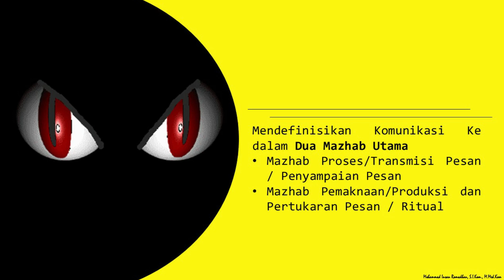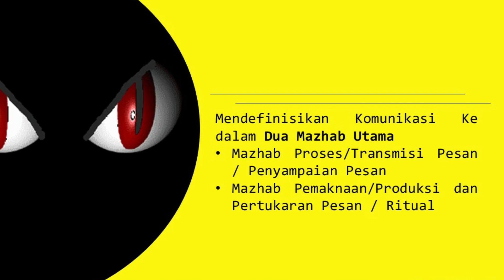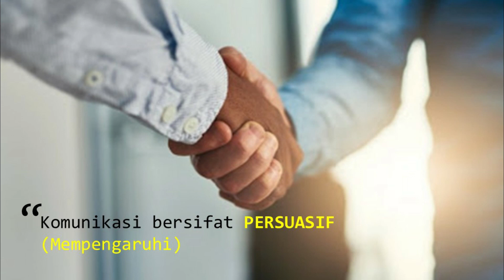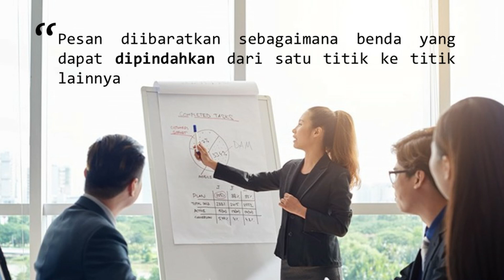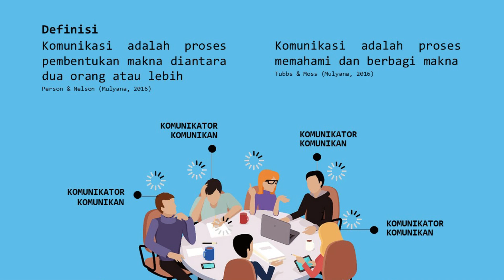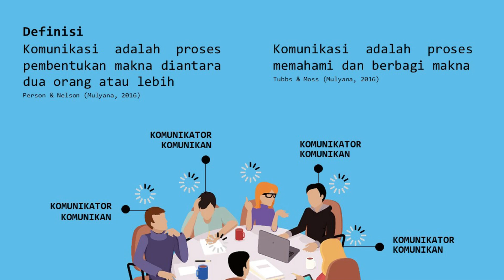MAZHAB KOMUNIKASI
John Fiske menyampaikan ada dua mazhab komunikasi, pertama mazhab proses/ biasa disebut transmisi pesan dan yang kedua mazhab produksi dan pertukaran makna/ pemaknaan. Yuk simak selengkapnya pada program